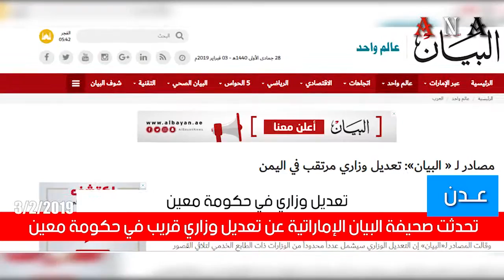شاهد| تعديل وزاري في حكومة معين عبدالملك 3/2/2019